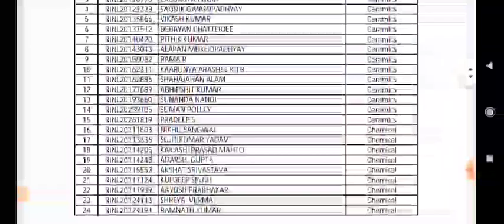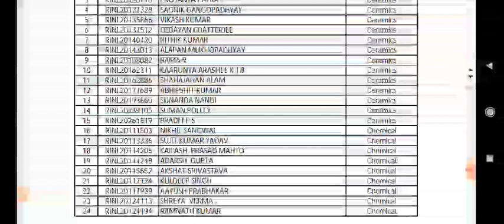Vizag Steel || Management Trainee Results Out || Venkat Mighty Techs || Advt No :- 01/2020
Vizag Steel Management Trainee 2021 Results Out || Venkat Mighty Techs ||